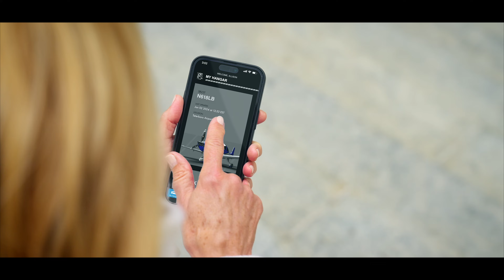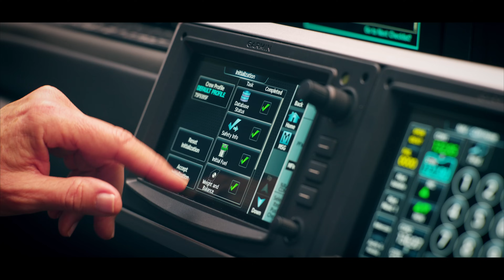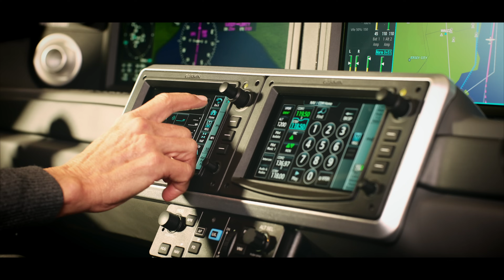Introducing the SR Series G7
Cirrus Aircraft, the company that brought you the aircraft
with the parachute and the Vision Jet that lands itself with the touch of a button, announces the newest generation of the world’s best-selling, high-performance, single-engine
 piston aircraft – the SR Series G7.

The SR Series G7 aircraft features touchscreen interfaces,
large high-resolution displays, advanced safety systems, improved visibility, increased legroom,
 enhanced convenience features, and the Cirrus IQ mobile app that provides remote access to
 real-time health and readiness indications for your aircraft so you can travel faster, safer and
 smarter wherever you go.